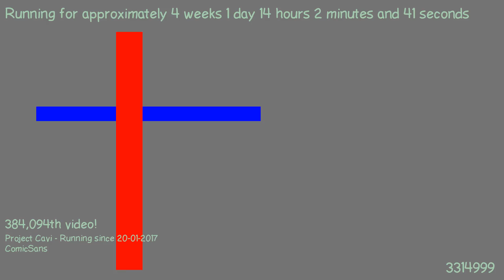1487506015 - Webdriver Cavi - H2